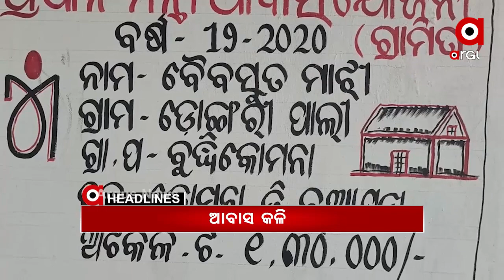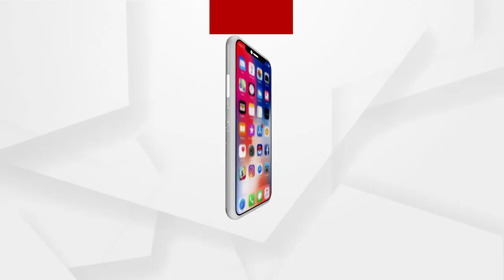Headlines 7Pm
ଅର୍ଗସ୍ ‌ସ୍କ୍ରିନରେ ପରୀ ମାଆଙ୍କୁ ସାହସ ଦେଲେ ନିର୍ଭୟାଙ୍କ ମାଆ...
ଭାଇରାଲ ଅଡିଓକୁ ନେଇ ବିଳିବିଳେଇଲେ ମନ୍ତ୍ରୀ ଅରୁଣ ସାହୁ.
ଗିରଫ ବେଳେ ନାବାଳକ, କୋର୍ଟରେ ସାବାଳକ...
କେନ୍ଦ୍ର ବିରୋଧୀ ନାରା ଫେଲ୍ ପରେ ନବୀନଙ୍କ ନୂଆ ଷ୍ଟ୍ରାଟେଜି...
ପୁଣି ତେଜିଲା ଆବାସ କଳି.
ଭୁବନେଶ୍ୱରରେ ବିଲାତ ଭାଇରସ୍...
ଖୋଲିଲା ଶ୍ରୀମନ୍ଦିର.
ନୂଆ କୃଷି ଆଇନ ବିରୁଦ୍ଧରେ ଅପପ୍ରଚାର କରୁଛନ୍ତି ବିରୋଧୀ...
ସମ୍ବଲପୁରରେ ତାତିଲେ ଚାଷୀ...
ଥରୁଛି ଓଡ଼ିଶା, ଆହୁରି 4ଦିନ ଜାଡ.